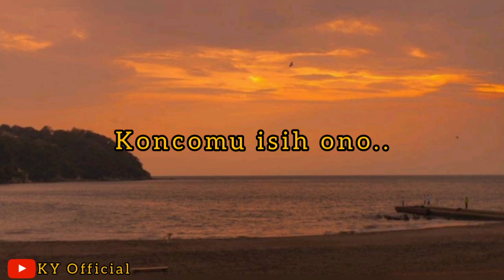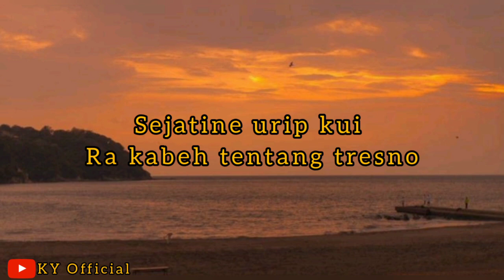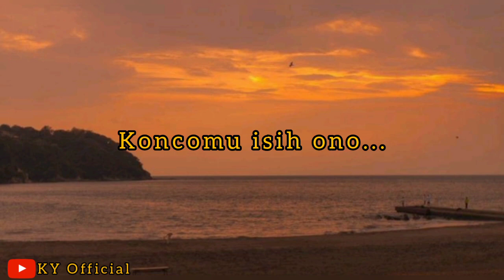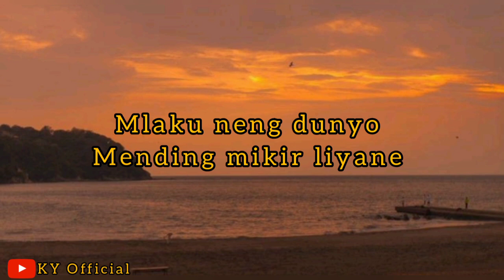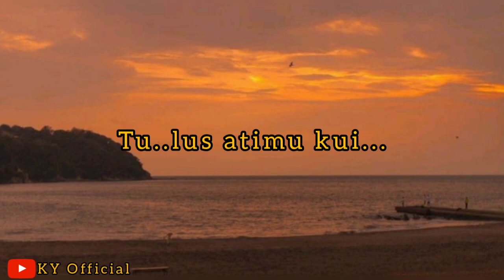Losskita - Tentang Tresno (Lirik)